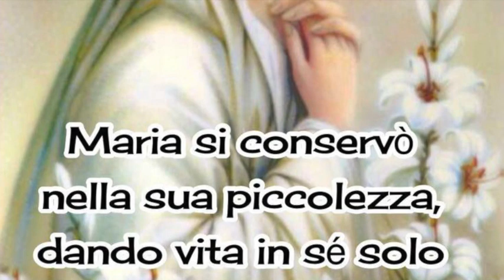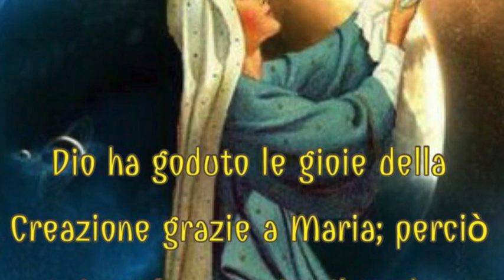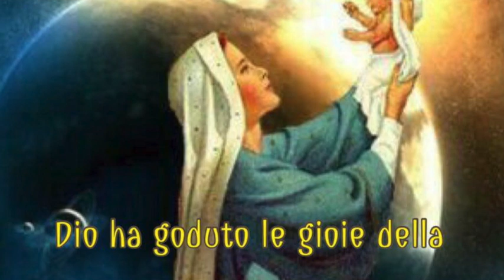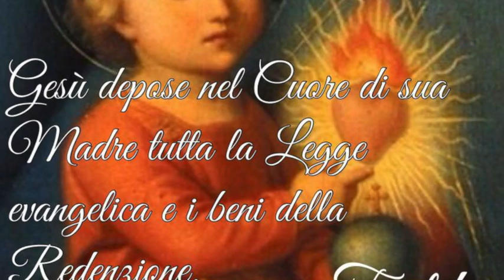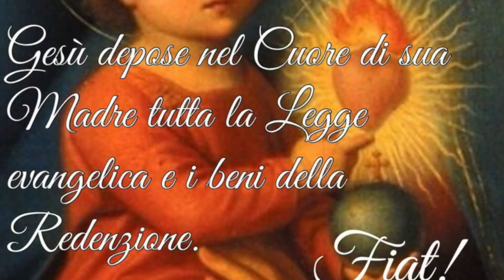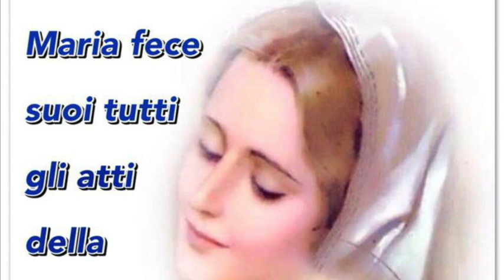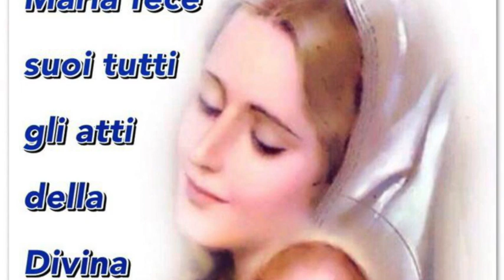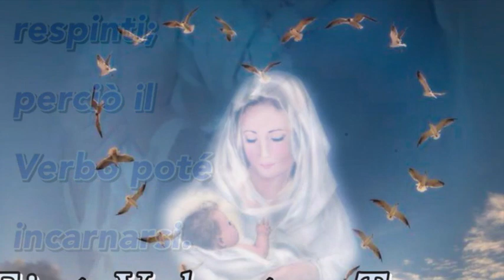La festa della Divina Volontà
La Divina Maria girò incessantemente per tutto il creato per imprimere il ricambio di amore, lode e ringraziamento che l'uomo, ladro e usurpatore, non rende a Dio per ciò che ha fatto per lui (Volume 18, 9 Agosto 1925). La festa dell'Assunzione dovrebbe chiamarsi "festa della Divina Volontà". Tutta la grandezza straordinaria della Divina Maria da essa sola dipende (Volume 18, 15 Agosto 1925). Giovedì 24 Maggio 2018